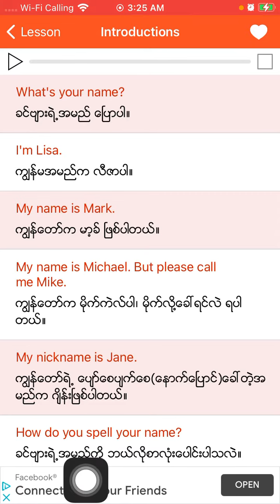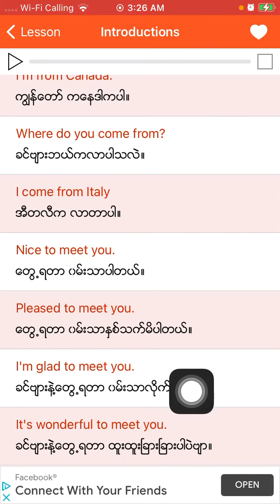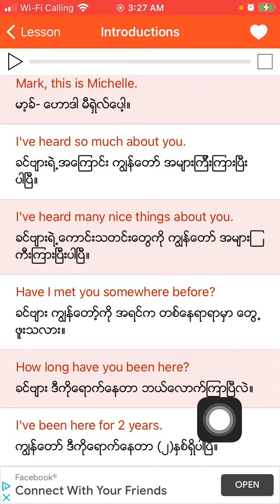How to Learn English with easy way ဗီုလဵုဂွံလ္ၚတ်အင်္ဂလိက်ဗွဲမလောဲသွာ